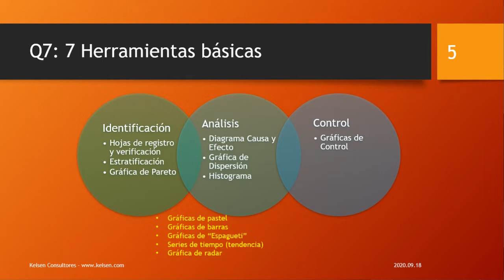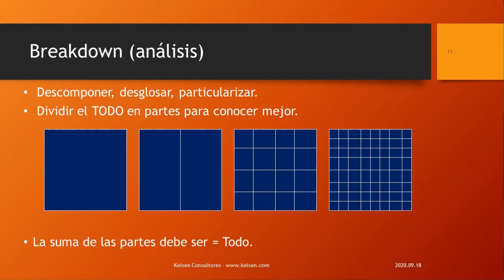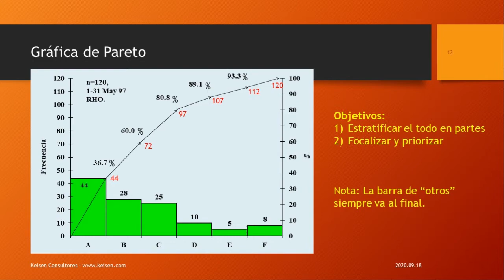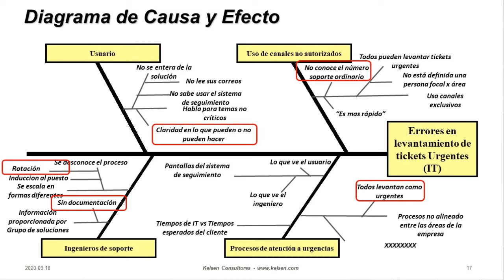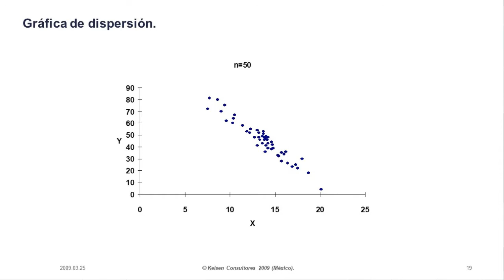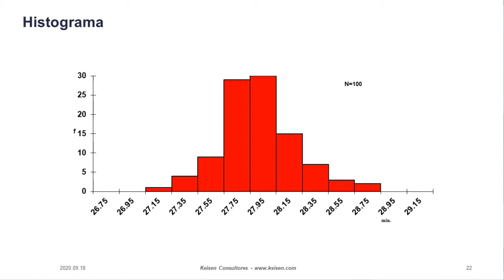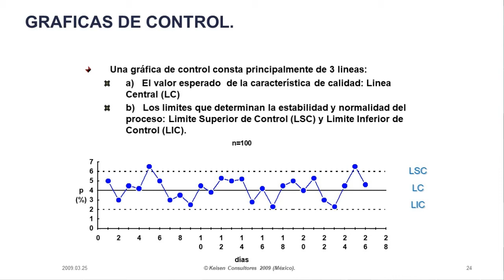002 - Tip Q7: Las 7 Herramientas básicas de la Calidad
¿Sabes por qué se llaman las 7 herramientas básicas? Seguro no te imaginas que su nombre Q7 proviene de un antiguo monje y guerrero japonés llamado Saito Musashibo Benkei, al servicio de un Señor Feudal llamado Yoshitsune Minamoto. Benkei tenia 7 armas que lo hacían altamente efectivo y por ello el nombre de las 7herramientas, que se deben conocer y aplicar para la solución de un problema.

En este TIP abordaremos el concepto de las 7 herramientas básicas de la Calidad y su enfoque de solución de problemas o KAIZEN.

Presentado por:  Dr. Ricardo Hirata Okamoto